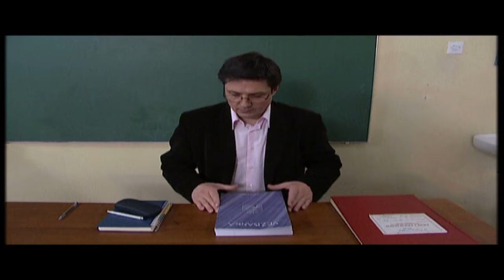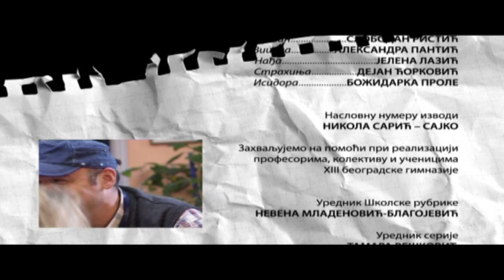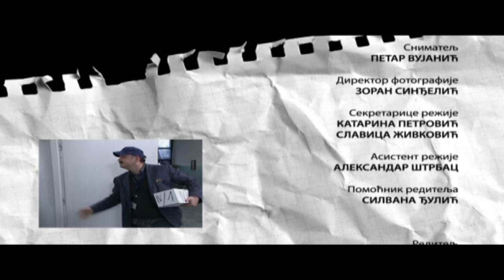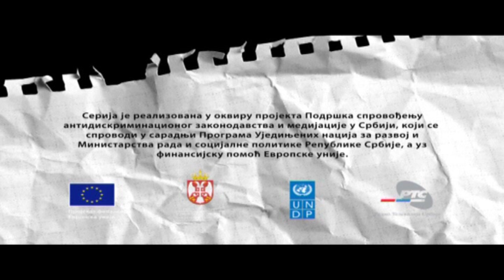Priđi bliže - 15. epizoda: ’’KAKO SAM ZAVOLEO BOMBU’’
15. epizoda: ’’KAKO SAM ZAVOLEO BOMBU’’

Sova planira da u praksi ispita svoje uverenje da je poljubac mikrobiološki holokaust. Beba sanja neke čudne snove. U njima je glavni akter jedan dečko, ali to ovog puta nije Aleksa. I Aleksu muče problemi. Misli da mu se pod uticajem Viktorijine kletve dešavaju nesreće. Nesrećni su i profesori. Kraj je polugodišta i sezona je lažnih dojava o bombi. Međutim, ovog puta su profesori rešeni da učenicima uzvrate istom merom.
Igraju: Dragoljub Ljubičić Mićko, Ivana Mihić, Nebojša Dugalić, Gorica Popović, Kristina Radenković, Dejan Jelača, Radoslav Milenković, Željko Mitrović, Srđan Ivanović, Jovana Andrić, Miloš Jović, Olivera Bacić, Teodora Slavinski, Milan Čiča, Jovan Gulan, Nina Nešković, Mina Smiljanić, Bojana Grbin, Dragana Mićalović, Stefan Radonjić, Miroslav Đurđević, Anja Mit, Đorđe Filipović, Dragan Marijanac, David Jutrša, Ivana Ruljević, Anđela Belošević, Lazar Bulatović, Tijana Popović, Stefana Zečević, Katarina Janković, Rastko Damjanović, Marko Mladenović, Danilo Petrović, Slobodan Ristić, Aleksandra Pantić, Jelena Lazić, Dejan Ćorković, Božidarka Prole, Vesna Stanković, Stevan Gardinovački i Biljana Lukić
Ekipa: izvršni koordinator serije Nevena Mladenović-Blagojević, urednik Tamara Vešković, scenarista Danica Pajović, kompozitor Vladimir Graić Graja, producent Milorad Konrad, montažeri Nenad Džodić i Ivan Vasić, dizajneri zvuka Nebojša Dragičević i Bojan Mangović, direktor fotografije Zoran Sinđelić i reditelj Petar Stanojlović